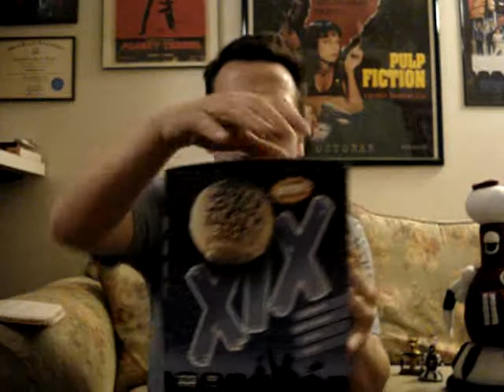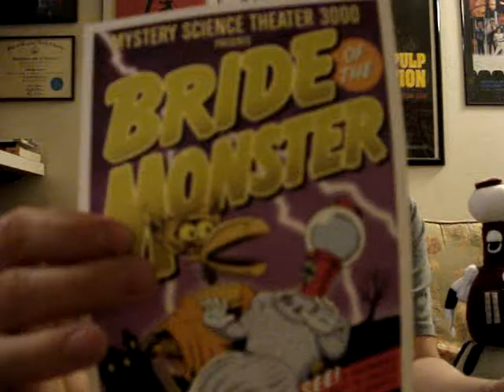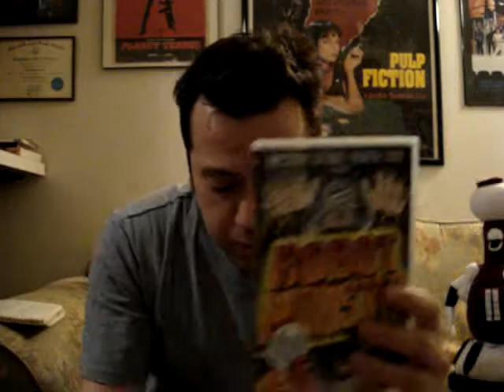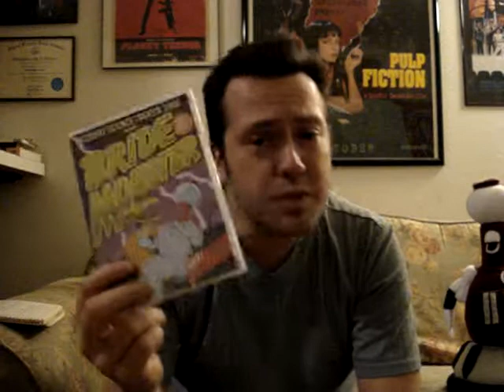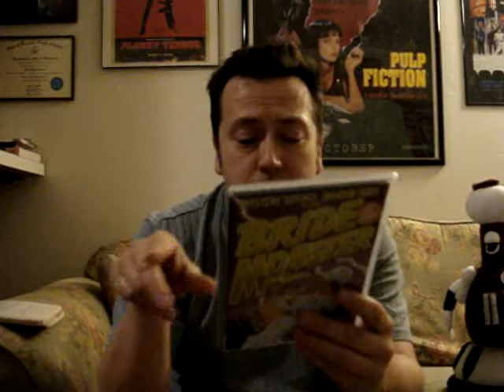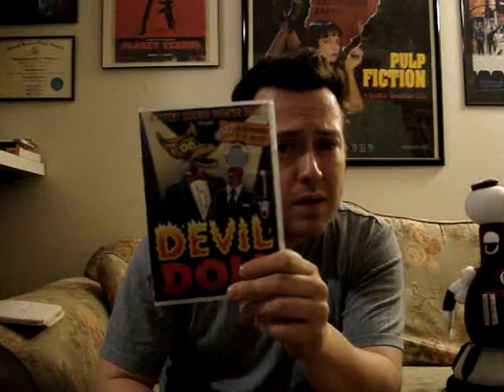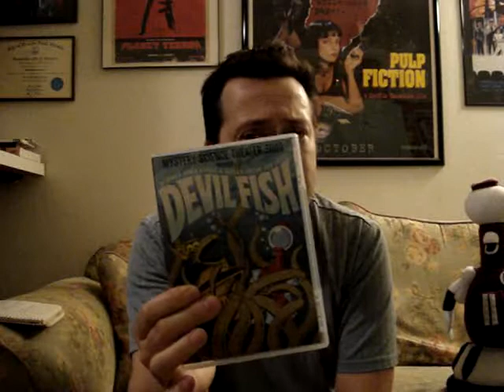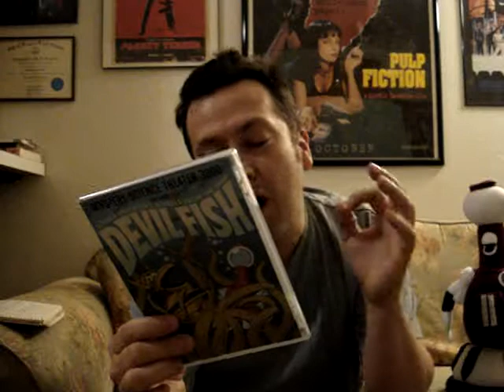Mystery Science Theater 3000 Box Set XIX Review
"Ham? I love it!"